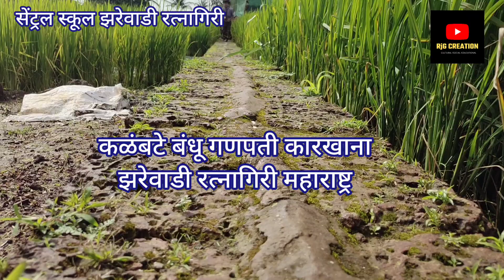उपक्रम क्षेत्रभेट गणपती कारखाना - सेंट्रल स्कूल झरेवाडी रत्नागिरी